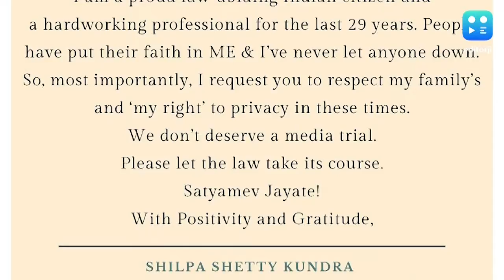Shilpa Shetty breaks silence on Raj Kundra's arrest in porn case, says don't deserve media trial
Shilpa breaks silence on Raj Kundra's arrest in porn case, says don't deserve media trial.

To stay updated, download the editorji App:
Editorji.com/download